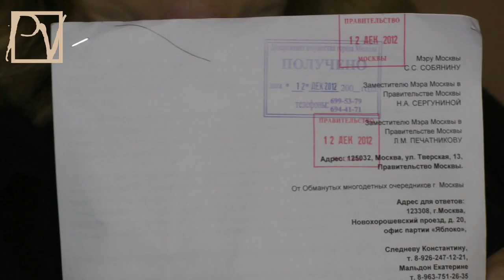ГОЛОДОВКА МНОГОДЕТНЫХ МАТЕРЕЙ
12 декабря 2012 г. в Москве началась бессрочная голодовка многодетных матерей, которых обманули чиновники, обещавшие социальные субсидии, и цинично не выполнившие данного обещания. Люди готовы на самые крайние меры, включая эмиграцию из России. Смотрите программу "Контекст" Politvestnik.tv